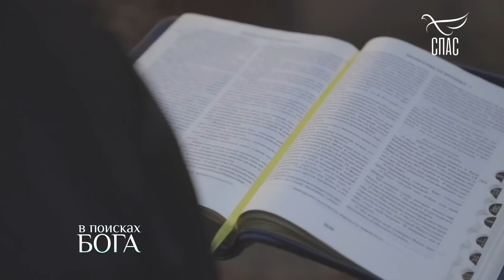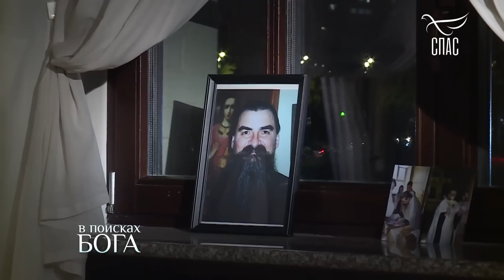ПРОТОИЕРЕЙ ИГОРЬ ФОМИН! ИСПОВЕДЬ СВЯЩЕННИКА!!! В поисках БОГА!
ибо Я Господь, Бог твой; держу тебя за правую руку твою, говорю тебе: "не бойся, Я помогаю тебе".

Исаия 41:13

Братья и сестры! Если ВДРУГ кто-то, по зову своего сердца, возжелает поддержать наш скромный труд, мы будем ВАМ очень БЛАГОДАРНЫ.

Отец Небесный видит ВСЕ ДОБРЫЕ ДЕЛА, совершаемые нами В ТАЙНЕ.